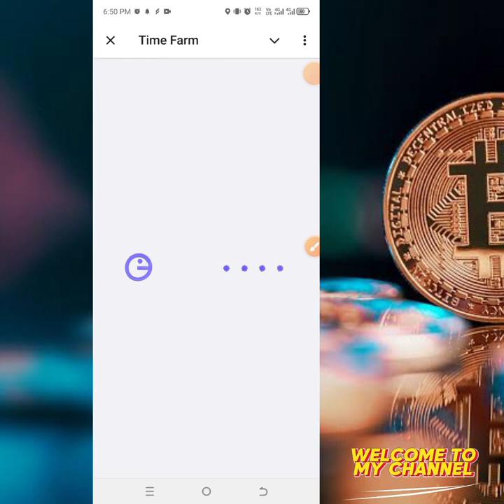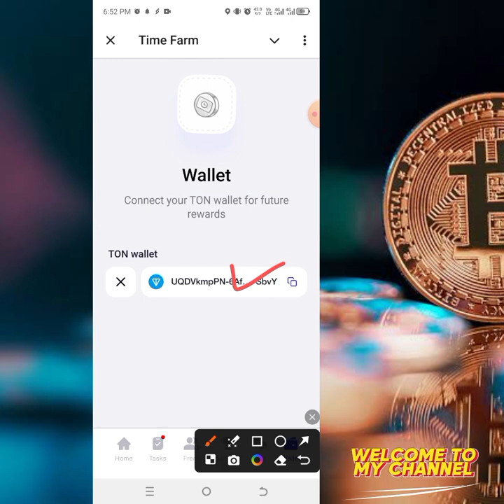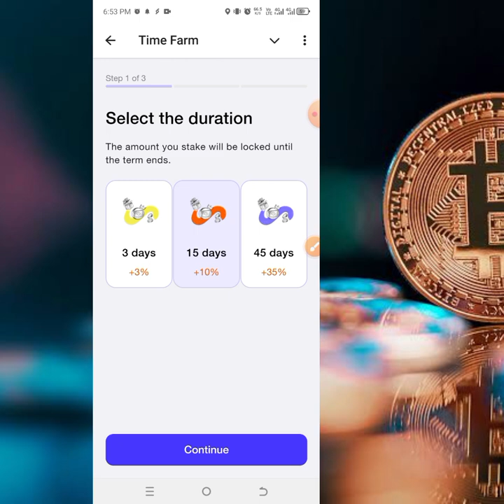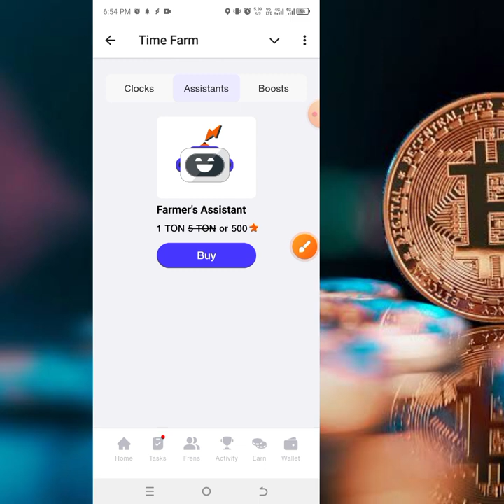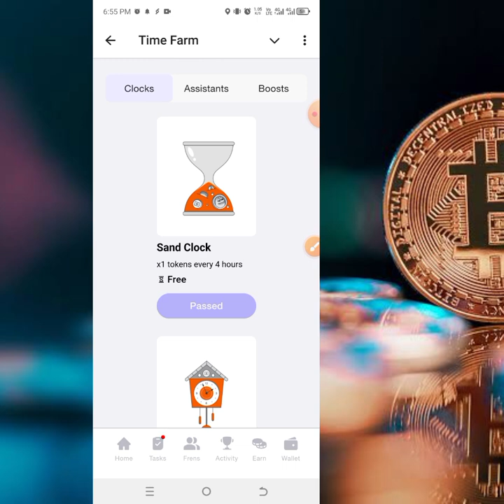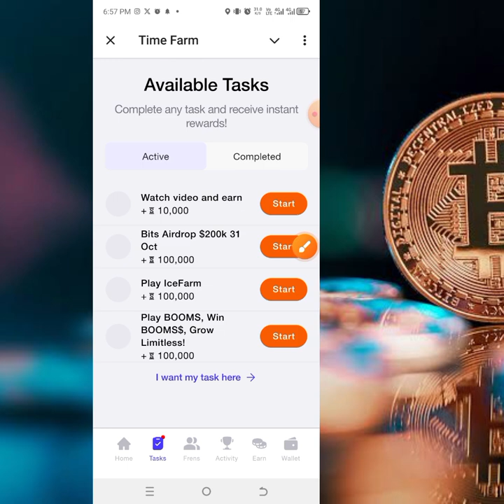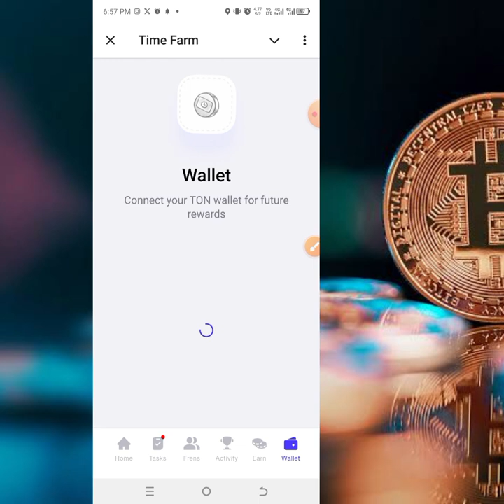Time Farm bot new big update increse your mining speed 1x to 25x 🚨🔥💰